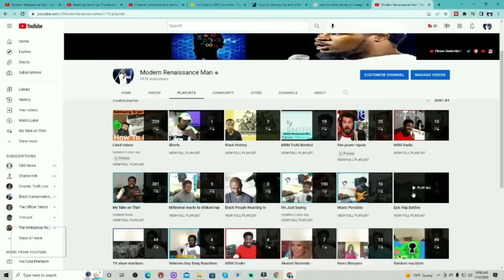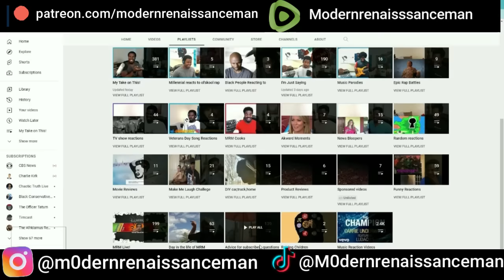Breaking! Outrage when no one stood for The Super Bowl! ''The Black National Anthem''